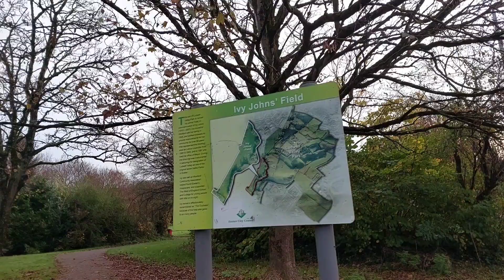Bakit walang ganito sa Pinas?? Jogging in UK Parks! 🏃‍♂️🏃‍♀️